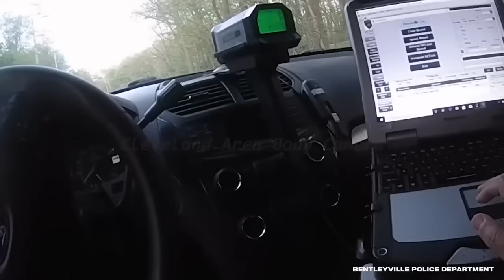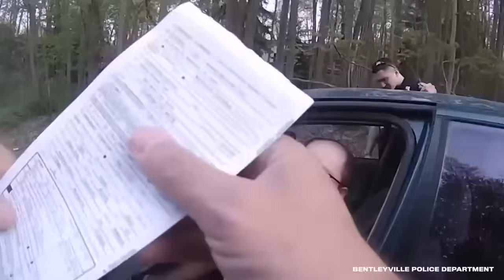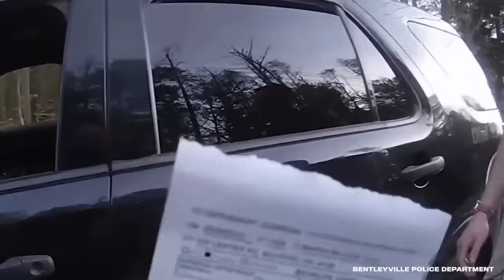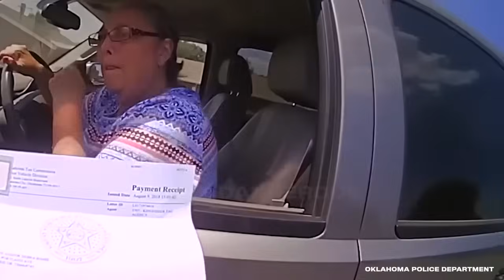BEST MOMENTS Police Vs Road Rage Drivers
BEST MOMENTS Police Vs Road Rage DriversSUBSCRIBE: ► Music Licensed From SoundStripe/Envato ElementsFor any and all copyright matters, please email me directly at Unless otherwise created by Idiots & Dangerous licenses have been obtained for images/footage in the video from the following sources; video is not intended to shame, ridicule, or defame any individual or group. All persons involved are presumed innocent unless proven guilty in a court of law. The content is presented for informational and educational purposes only, with the intent of promoting public safety and awareness.Most Dangerous brings you some of the best Top 5's, Top 10's, Fails more right here on YouTube.